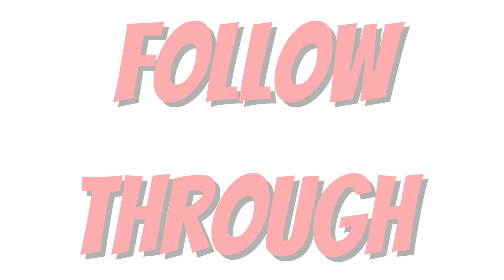300 Reps in 30 Min YBELL OR DB Full body Workout 350+ Cals | For Busy Professionals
In this video, we are going for 300 reps in 30 min.  I know its a tall order but i know all my busy professionals can do it. In the workout I am using a YBell which is a 2 in1 kettlebell and dumbbell, but you can certainly just use a dumbbell. You will burn about 350+ Cals only doing 3 movements in which you will use your Full body. This will test your endurance for sure as each movement includes 2 moves within one. It's time to put in that work and keep goin up to the next level. SPARTA STYLE.

100 Burpees to arm curls
100 Renegade Rows w/ Pushups
100 Squats w/ Press

300 Reps in 30 Min YBELL OR DB Full body Workout 350+ Cals | For Busy Professionals
You will do 10 sets of 30 reps performing each of the 3 movements for 10 reps to complete a set.
Take no more than 60 seconds rest in between. Just follow my lead and let's get to the finish line. Remember, just FOCUS, FOLLOW THROUGH, AND FINISH!!!💪🏾

It's time to go UP. 👆🏾

Schedule A 1 on 1 Call w/ Coach Toga